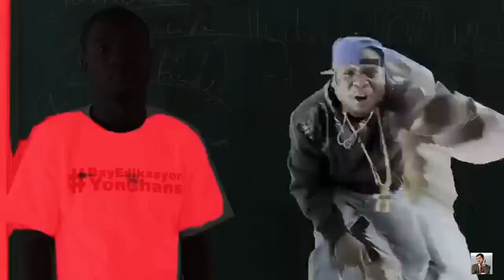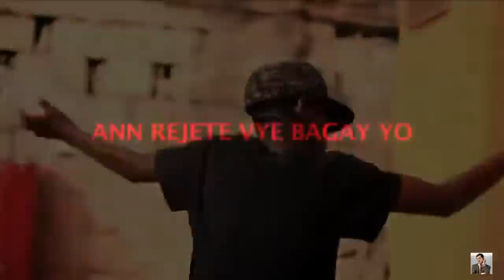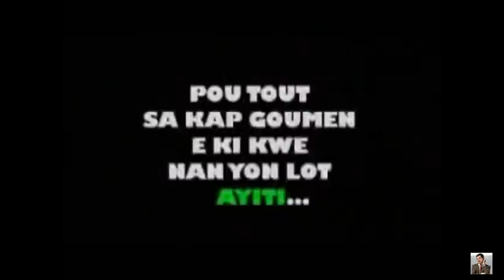Kanaval Baricad Crew de tous les temps - Compilation kanaval Baricad All time BARICAD CREW'S KANAVAL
KANAVAL BARICAD CREW DE TOUS LES TEMPS - ALL TIME BARICAD CREW'S KANAVAL
Compilation kanaval Baricad Crew
Baricad Crew official video kanaval 2018 - TRANSFOMASYON
Baricad Crew official video kanaval 2017 - TANN JOU PA'W
Baricad Crew official video kanaval 2009 - Toup pou yo
Baricad Crew official video kanaval 2008 - Tifi pile Tigason pyafe
Baricad Crew official video kanaval 2007 - Tay Kreyon
Baricad Crew official video kanaval 2006 - Trip nap Trip